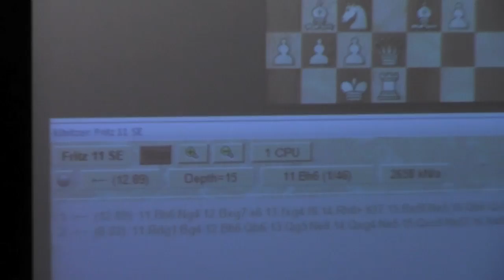Lecture with GM Ronen Har-Zvi - 2013.01.29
Chess Grandmaster Ronen Har-Zvi presents a lecture at the Chess Club and Scholastic Center of Saint Louis.